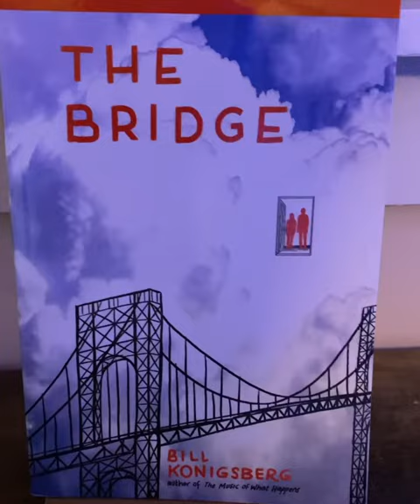Just Takes One’s Book of the Day: The Bridge by Bill Konigsberg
Today’s Book of the Day: The Bride by Bill Konigsberg from Scholastic Inc. This book came out during the pandemic and some people who might have missed this. But this one book that every teenager should read and those who deal with teenagers daily should pick this up as well. It deals with teen suicide, mental health, anxiety, depression, grief, and so many issues that come up when suicide’s happens, not only to the person who commits or attempts to commit it, but also to those in their life. Told in four parts featuring two different characters one male, one female who are thinking about jumping off a bridge. One part the girl jumps, another the boy, one that they both do, and one that neither do. Each part sits perfectly on it’s own. I feel so many people can come away from this book knowing more about themselves or people around them. The only thing I ask, is read each part separately. When you finish a part, wait til tomorrow to read the next, and so on. You probably could read parts three & four together, since three is shortest for certain reasons. But you will get so much more out of this title if you do.